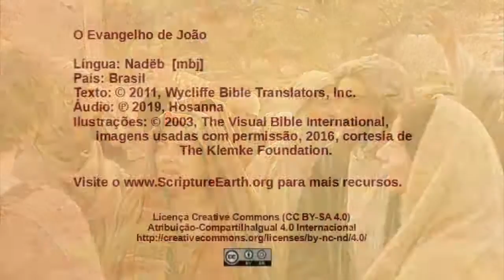Nadëb - John 10:1-21 - Jesus the Good Shepherd [mbj]